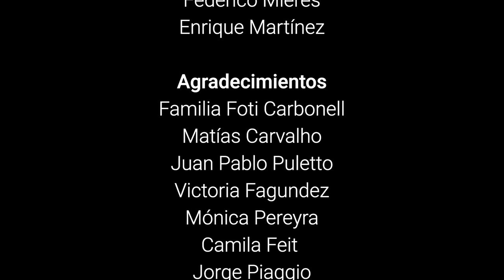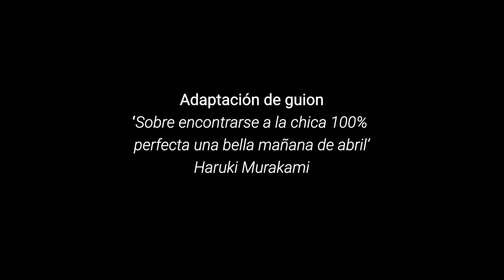Reencuentro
Cortometraje realizado por el taller de Cortos y Cine 2018 en el La Tarde del Juan.

Noviembre 2018; Montevideo, Uruguay Guión: Taller Cortos y Cine

Actuaciones:

Matías Vidal
Lucía Garrone
Martha Nardillo
Camila Abilleira
Martina Weinberger
Federica Méndez
Santiago Nuñez
Antonio Pérez

Dirección:
Federica Méndez

Asistente de Dirección:
Marcos Curbelo

Producción:
Carolina Fernández
Antonia Díaz
Tomás Apud

Arte:
Agustín Carbonell
Camila Abilleira
Martina Weinberger

Fotografía:
Agustín Vergara
Santiago Nuñez
Marcos Umpiérrez

Sonido:
Pablo Corso

Dirección de Actores:
Chloé Alterwain
Andrea Foti

Edición:
Pablo Corso
Agustín Vergara
Chloé Alterwain

Animación y Coordinación:
Kike Martínez
Federico Mieres

Agradecimientos:
Familia Foti-Carbonell
Matías Carvalho
Juan Pablo Puletto
Victoria Fagundez
Mónica Pereyra
Camila Feit
Jorge Piaggio
Kiosco Don Antonio
Antonio Pérez

Adaptación de guion
"Sobre encontrarse a la chica 100% perfecta una bella mañana de abril" de Haruki Murakami

NOTA: Los derechos de la música no nos pertenecen